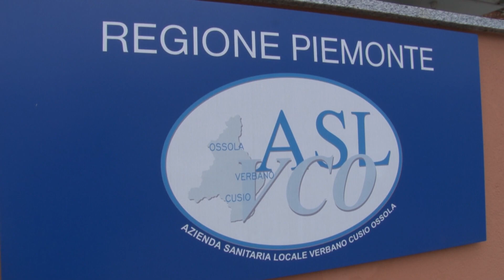Giornata lotta all'HPV, nell'Asl Vco 3 open day per vaccinazione. Se ne parla a Vivere in Salute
Il 4 marzo 2024 ricorre la Giornata internazionale di lotta contro il Papillomavirus.
Il Papillomavirus è un’infezione virale, causata da una famiglia di virus molto diffusi che possono causare varie forme di tumore che colpiscono principalmente l’apparato riproduttivo femminile e maschile.

Oltre 6.500 casi di tumori ogni anno sono attribuiti ad infezioni croniche di ceppi oncogeni del virus del Papilloma Umano (HPV).
Uno dei tumori più diffusi, circa 2.400 casi in Italia, è il carcinoma del collo dell’utero, che è il primo cancro ad essere riconosciuto dall’OMS totalmente riconducibile ad un’infezione e che può essere prevenuto con una vaccinazione.

Per la Giornata internazionale di lotta contro il Papillomavirus, il Servizio Igiene e Sanità Pubblica dell’ASL VCO, in collaborazione con il Reparto di Ginecologia ed i Consultori dell’Azienda, promuove la Campagna di Vaccinazione contro l’HPV con tre giornate di offerta gratuita e senza appuntamento, durante le quale verranno anche fornite informazioni sanitarie da parte di personale sanitario ostetrico specializzato.

Le giornate sono rivolte a tutte le ragazze tra gli 11 e i 26 anni e a tutti i ragazzi tra gli 11 e i 18 anni che non sono stati precedentemente vaccinati e avranno luogo:

lunedì 4 marzo dalle ore 11:00 alle ore 12:30
e dalle ore 13:00 alle ore 15:30
presso l’Ambulatorio Vaccinale del Dipartimento di Prevenzione di Crusinallo di Omegna – Via IV Novembre n°294

venerdì 8 marzo dalle ore 09:00 alle ore 12:30
e dalle ore 13:00 alle ore 15:30
presso l’Ambulatorio Vaccinale del Distretto Sanitario di Domodossola – Via Scapaccino n°47

sabato 9 marzo dalle ore 08:30 alle ore 12:30
e dalle ore 13:00 alle ore 15:30
presso l’Ambulatorio Vaccinale del Distretto Sanitario di Verbania – Viale S.Anna n°83

Per quanto riguarda le donne nate prima del 1992 e gli uomini nati prima del 2006 vi è la possibilità di ricevere la vaccinazione anti-HPV su appuntamento e previo pagamento (info al numero 0324/491683).

Si ricorda inoltre che è in atto la Campagna Vaccinale anti-HPV rivolta ai ragazzi, maschi e femmine, nati nel 2013, che saranno invitati direttamente.

oltre al numero telefonico 0324/491683.

Ne parliamo nella nuova puntata di Vivere in Salute che vi aspetta come sempre il giovedì alle 18.45 e il venerdì alle 12.